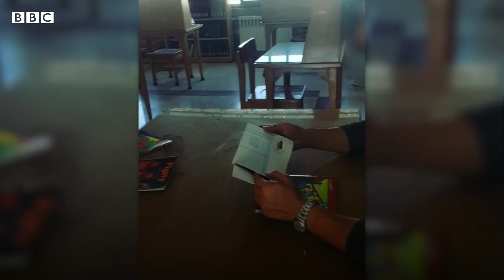因為新冠肺炎失去父母的伊朗孩子－ BBC News 中文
伊朗當局早前禁止英國和美國的新冠肺炎疫苗進口，輿論認為這是當地死亡率一直高企的原因。

當局之後改變政策，容許外國新冠肺炎疫苗進口，但對一些因為新冠肺炎失去父親或母親的孩子來說，已經太遲。